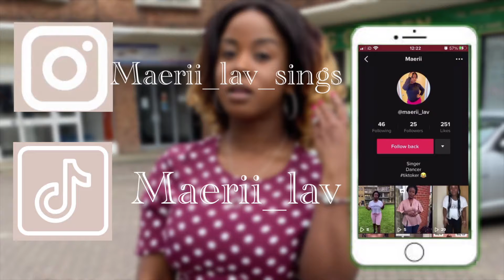BLUE THERAPY REACTION VIDEO: EPISODE 1 | THE TOXICITY IS ON ANOTHER LEVEL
Hi guys! Here is me reacting to Episode 1 of the famous 'BLUE THERAPY' Youtube series, I recently just came across this show and since then I have remained glued to it.

I feel like asides the show being entertaining, it also is an opportunity for people in relationships to sit back and really evaluate their relationship, ensuring they are not settling for less!

Anyways, this video was really fun to do. I am NOT a relationship expert, and anything I said in this video is purely my opinion.

LINK TO MY OTHER VIDEOS (please check it out)